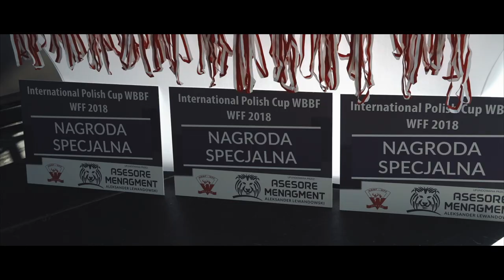WBBF WFF - Skarszewy 2018 long